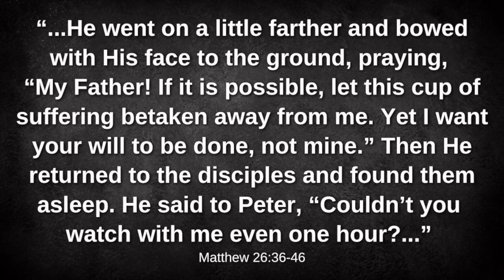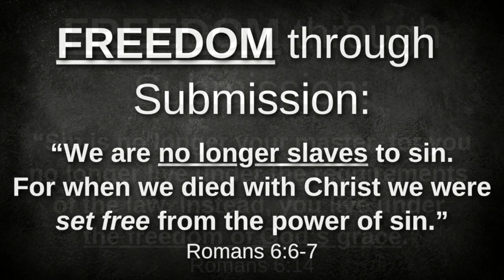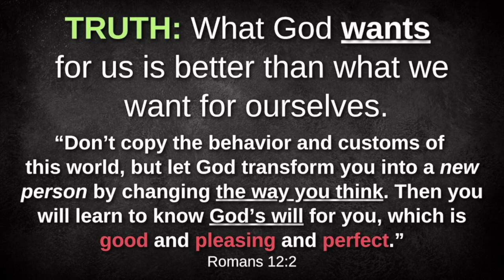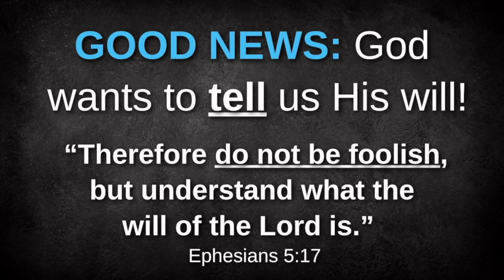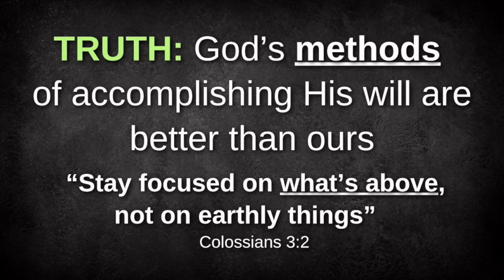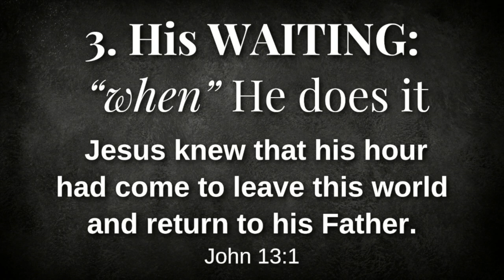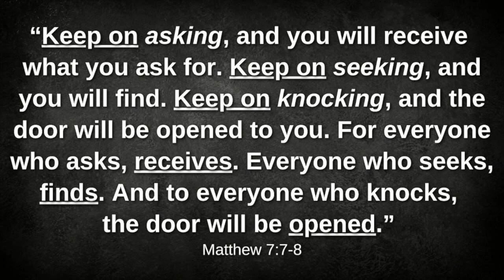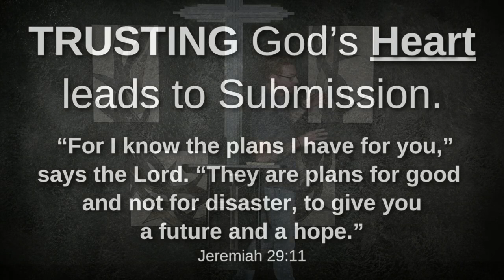SERMON - "The 'S' Word"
What does the word "SUBMIT" really mean?!? In this week's message, we learn WHY we submit, WHAT we submit to, and HOW we should submit!